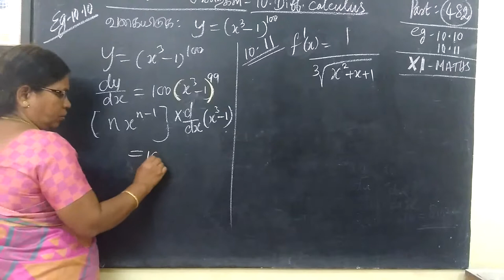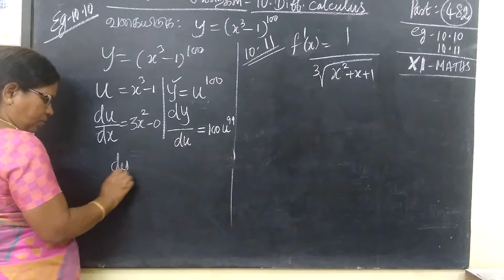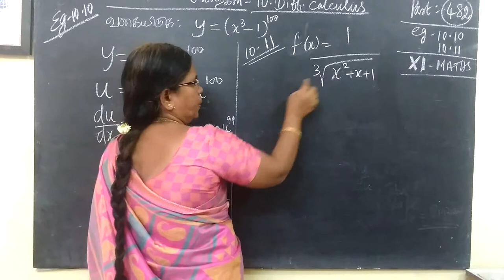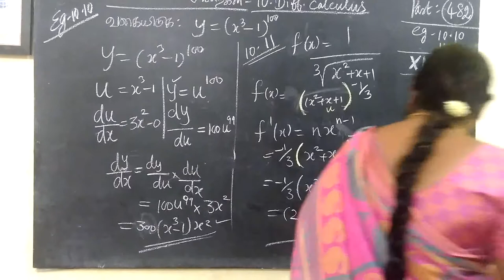11-M [482] Eg-10.10 and 10.11 Diff calculus Gomathi maths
11-M [482] Eg-10.10 and 10.11  Diff calculus Gomathi maths